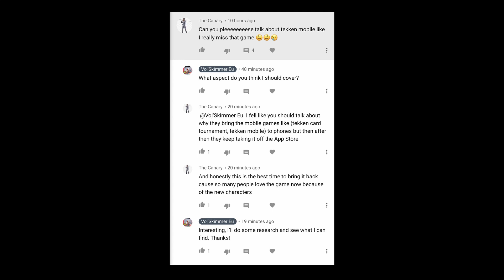Tekken Mobile: The Hidden Gem That You Never Got To Play